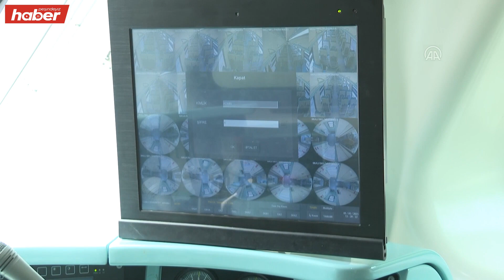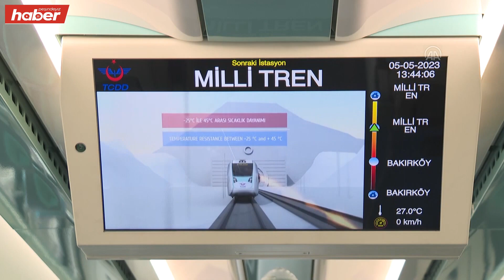İlk Milli Elektrikli Tren Seti İstanbulluların ziyaretine açıldı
TCDD Taşımacılık AŞ İstanbul Bölge Müdürü Uğur Taşkınsakarya, "Yerli ve Milli Tren Setimiz bir hafta boyunca Marmaray Bakırköy İstasyonu'nda ziyarete açık olacak, vatandaşlarımızı bekliyoruz." dedi.

Ulaştırma ve Altyapı Bakanlığına bağlı TÜRASAŞ Genel Müdürlüğü tarafından yerli ve milli olarak üretilen Milli Elektrikli Tren Seti bugün Marmaray Bakırköy İstasyonu'nda vatandaşların ziyaretine açıldı.

Tren setinin önemine ve özelliklerine ilişkin bilgi veren TCDD Taşımacılık AŞ İstanbul Bölge Müdürü Taşkınsakarya, 27 Nisan'da Ulaştırma ve Altyapı Bakanı Adil Karaismailoğlu'nun katıldığı törenle TCDD Taşımacılık Genel Müdürlüğüne teslim edilen Milli Elektrikli Tren Seti'ni vatandaşlarla buluşturduklarını söyledi.

Taşkınsakarya, "Tren setimiz, üç, dört, beş ve altı vagon şeklinde, işletme şartlarına göre dizayn edilerek çalıştırılabiliyor. İçinde bulunduğumuz tren 5 vagonlu olup, 324 yolcu kapasitesi mevcut. Yolcularımızın konforlu ve güvenli seyahat edebilmesi için trenimizde wi-fi erişimi, kafeterya bölümü, engelli yolcular için 2 bölme, engelli biniş sistemi ve bebek bakım odası yer alıyor. Yerli ve Milli Tren Setimiz bir hafta boyunca Marmaray Bakırköy İstasyonu'nda ziyarete açık olacak, vatandaşlarımızı bekliyoruz." ifadelerini kullandı.

Verilen bilgiye göre, tasarımından üretimine yerli ve milli imkanların kullanıldığı "Yeni Sakarya Milli Elektrikli Tren Seti" 160 kilometre işletme hızına sahip bulunuyor.

Türkiye ve Avrupa Birliği ülkelerinde çalışabilmesi için gerekli olan TSİ sertifikasına sahip olan setler, yolcu konforu ön plana alınarak üretildi.